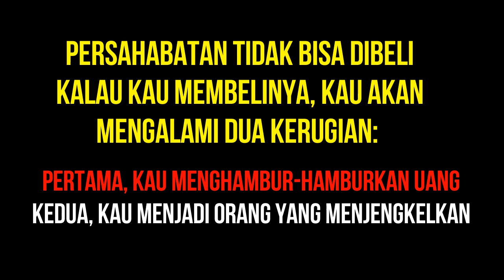ASDAAAH... Ada yang Tercyduk di Kemah Sehat KFC 2019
KEMAH Sehat KFC 2019 adalah sarana rekreasi dan refreshing bagi anggota Kandangan Fitness Centre (KFC) yang aktif, kurang aktif, tidak aktif atau siapa saja yang ingin bergabung, selama bersedia memenuhi ketentuan yang telah ditetapkan dan tidak bertentangan dengan Pancasila, UUD 45 dan perundang-undangan yang berlaku. :)

Acara dilaksanakan pada hari Sabtu dan Minggu Tanggal 23 dan 24 Maret 2019, bertempat di kampung Datar Balimbing Kecamatan Loksado, Hulu Sungai Selatan. Berlokasi dii bawah pohon besar menyeramkan di pinggir sungai Amandit (diceritakan banyak dihuni hantu, mahluk astral dan jadi-jadian). :)